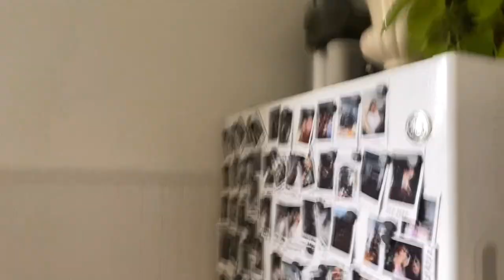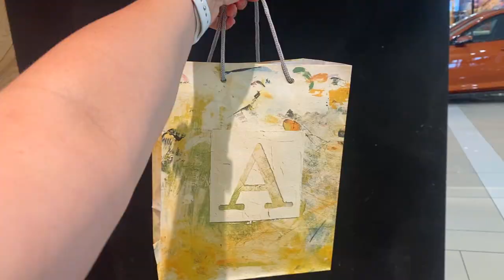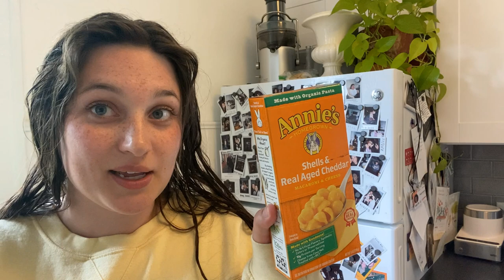an unfiltered day in my life as a mom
Welp, this wasn't what I expected.

I kept recording out of hope that my chaos would bring someone else comfort that they aren't alone. After all, my goal for my videos is to reveal what's behind the social media curtain on every day life.

I laughed, felt so much frustration, and started to lose it as the day continued lol. And made myself a cocktail at 4:30 PM??.

I hope my day was as entertaining to you as it was confusing for me.